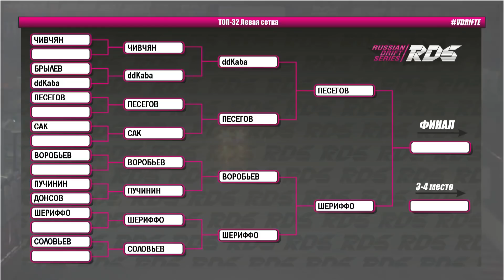Ночной дрифт в Сочи! Кубок чемпионов RDS 2017 Финал сезона!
Фееричное закрытие дрифт сезона 2017! Впервые нас ждет ночной дрифт в Сочи! Участвуют все звезды РДС, Фредерико Шериффо, Гоча, Воробьев, и многие другие!

Благодарим пресс службу RDS за разрешение использовать трансляцию!

“5 AM” _ Prod. By Lavito Beats